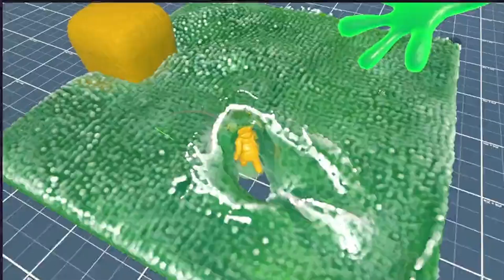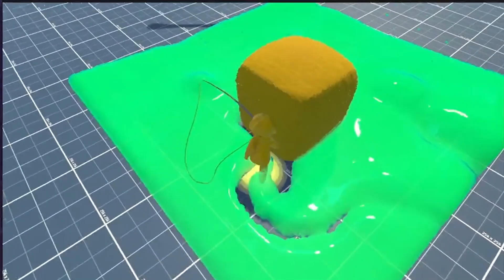BEST OF MADE WITH UNITY #158 - Week of December 16, 2021